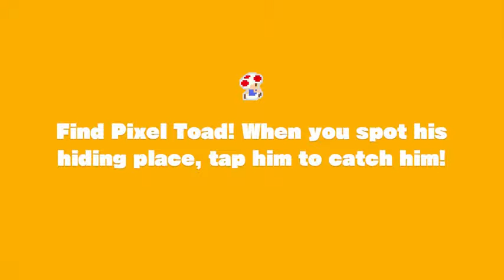Captain Toad Treasure Tracker Pixel Toads Episode 1 amiibo Content